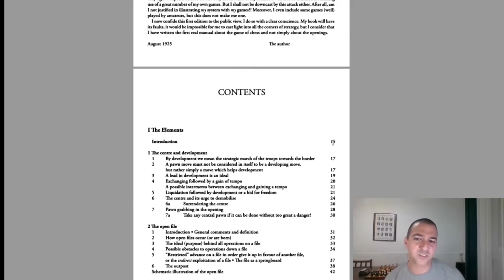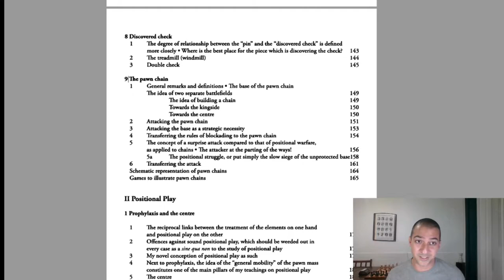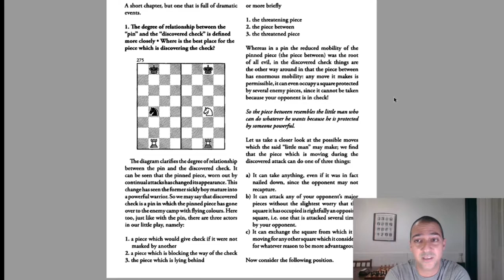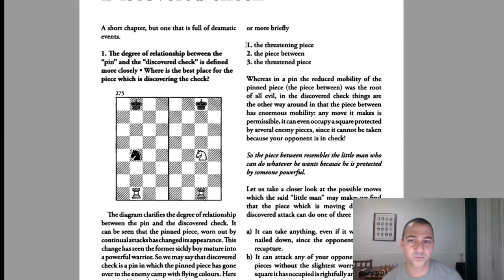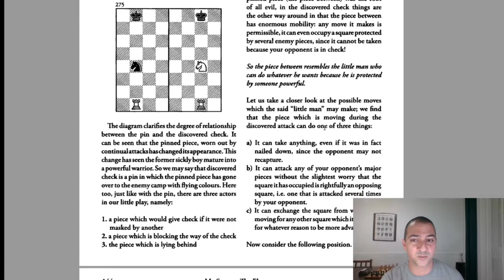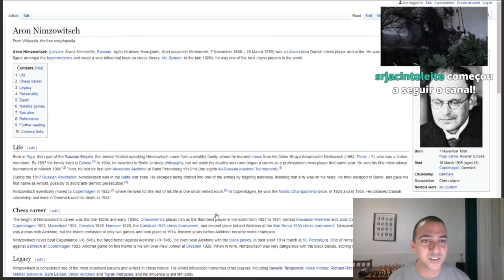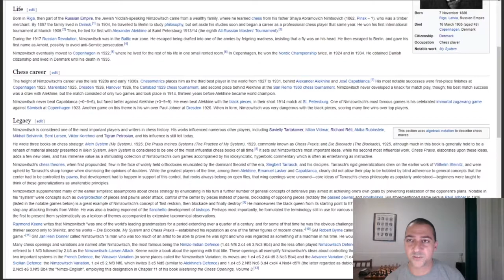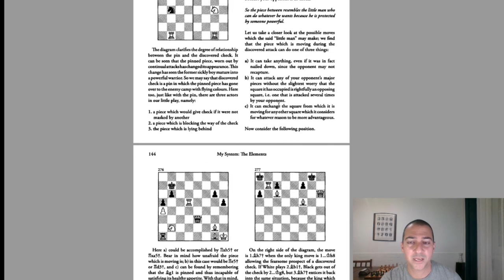Treino Posicional || Estudo do Livro Meu Sistema de Nimzowitsch (Parte IX)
Esta semana continuamos a estudar o "My System" de Aron Nimzowitsch, em que neste vídeo fazemos uma abordagem aos Xeques descobertos e Xeques duplos.
Este é considerado um dos melhores livros de Xadrez escritos até ao momento e é um ótimo aliado para quem quer melhorar o seu jogo posicional.
No início do vídeo é feita uma pequena introdução, seguindo-se um breve resumo do que já foi lido e em seguida é feita a apresentação dos conteúdos do livro, analisando as várias posições que são disponibilizadas no livro.